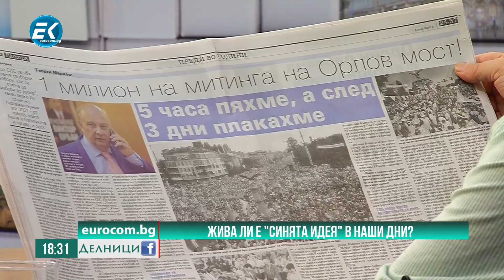Бойко Станкушев, журналист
30 години от милионния митинг на СДС – само спомените ли останаха? Големите надежди 30 години по-късно. Жива ли е „синята идея“ в наши дни? Обича ли народът демокрацията? Големите надежди за промяна 30 години по-късно. Ролята на Иван Славков в  телевизионерството у нас. Какви са причините за ширещата се корупция в България? Химера ли е медийаната свобода  в България?
Бойко Станкушев: Днес нямаме политически проекти, които да грабнат хората .